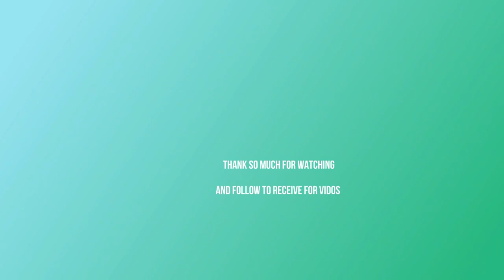Poor skinny highly attention to protect her son, Baby look so active and lovely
Hello everyone welcome Cute Nita Monkey. Today, I would like to share you the story of Poor skinny highly attention to protect her son, Baby look so active and lovely.

Thank very much for watching and please help you comment in order to improve my channel.